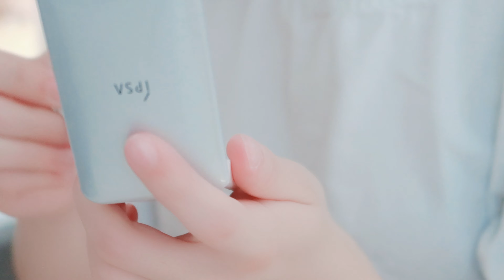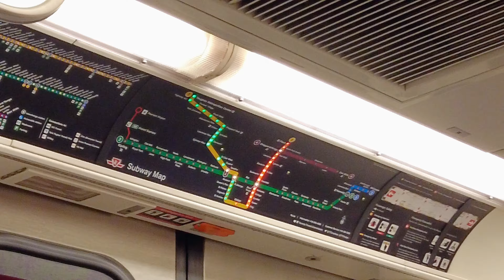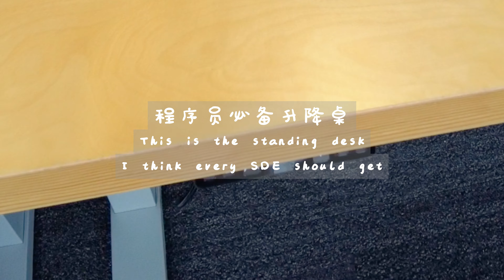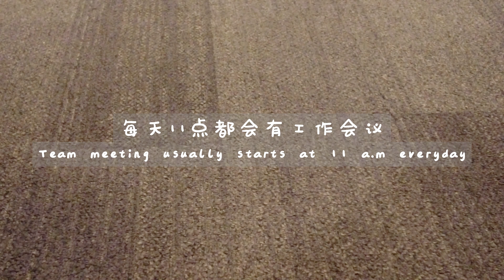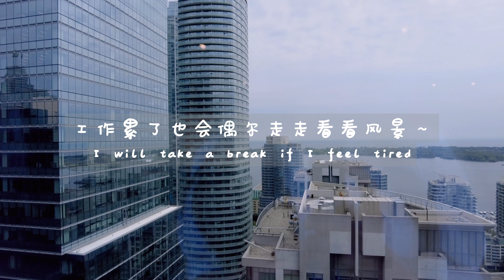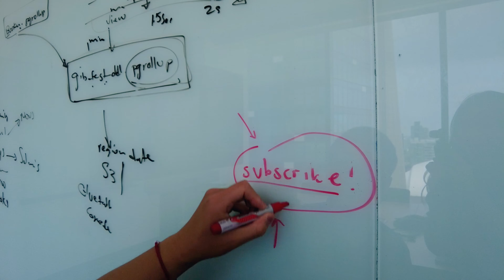A Day In The Life Of An Amazon Software Engineer in Toronto | 亚马逊程序员的一天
大家好，好久不见啦！😄
这个影片记录了刚刚毕业作为new grad的我
在亚马逊工作的一天～
虽然有点短但是希望大家可以了解一下程序员的生活～